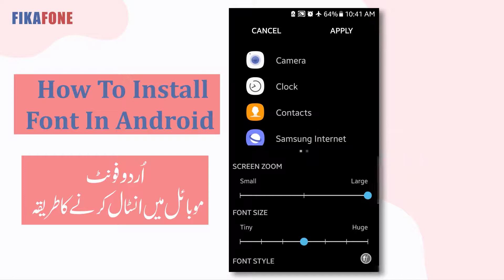Install Custom Font in Android Install Urdu Jameel Noori Font Using iFont اُردو فونٹ- FikaFone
In This FikaFone Youtube Channel Video You will Learn How TO Change Android SmartPhone Mobile Font Using iFont and Add Urdu Noori Nastaleeq Font In Android Mobile
For Facebook Whatsapp and Other Applications Follow The Video and Following Steps